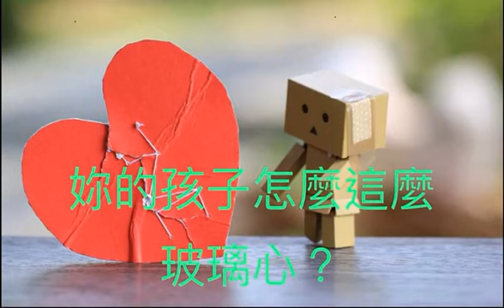🧙‍♀️你在乎嗎.....🐔🐔🐔🐔🐔 按👍 ➕“訂閱”接收最新免費教育資源 🦓🦓🦓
特殊兒就是熱情的太陽
殊不知 哪時不經意 ..